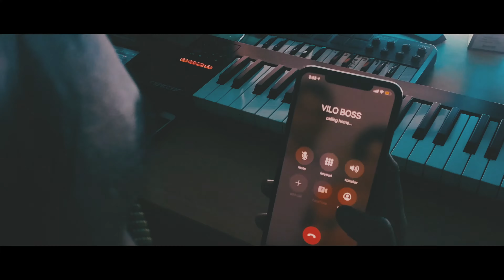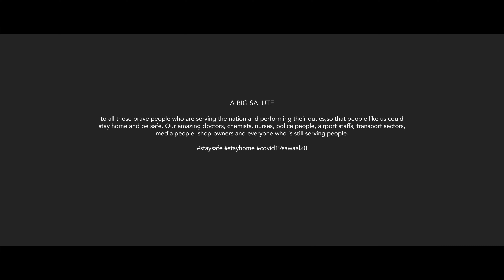COVID19 SAWAAL20 | DJ EMWEE ft. VILO BOSS | BASED ON CORONA VIRUS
This track is all about the situation going on cause of the virus COVID-19 (Corona Virus).

Song : Covid19 Sawaal20
Artist :Emwee ft.Vilo Boss
Starring : Emwee & Vilo Boss
Lyrics : Vilo Boss
Compose : Emwee
Music production & Arrangements : Emwee
Master : Ribin Richard
Recording : Emwee's Studio
Colour grading & Video Editing : Emwee
Produced by : B13

Special Thanks : Mr. Asif Malik, Arun Arvind(Dezibel Events Dubai), Pramila Tamang,
Family, Friends, Fans & Supporters.

What are the ways to prevent the disease?

- Washing hands with soap and water or using alcohol-based hand rub kills viruses that may be on your hands.
- Maintain at least 1 meter (3 feet) distance between yourself and anyone who is coughing or sneezing.
- Covering mouth and nose with your bent elbow or tissue when you cough or sneeze. Then dispose of the used tissue immediately.
- Avoid touching your eyes, nose or mouth without washing your hands.
- Avoid shaking hands and just wave.
- Avoid nose-to-nose greeting, hugging or kissing others.
- Avoid contact with animals (live or dead).
- Take enough rest and take a large amount of fluids.